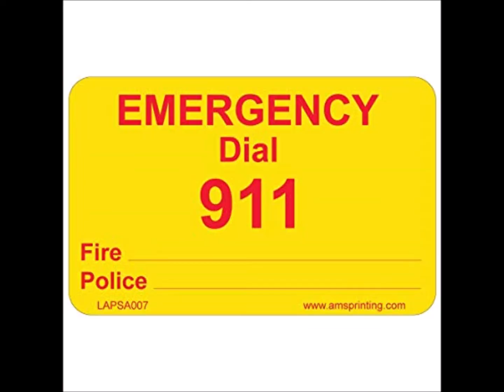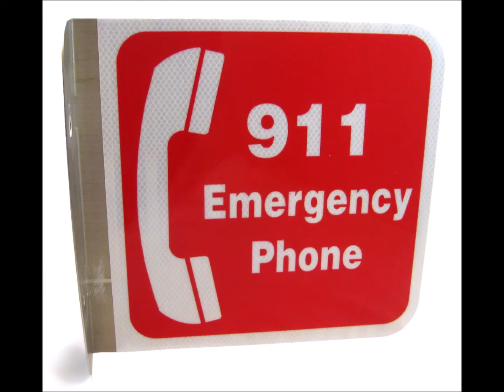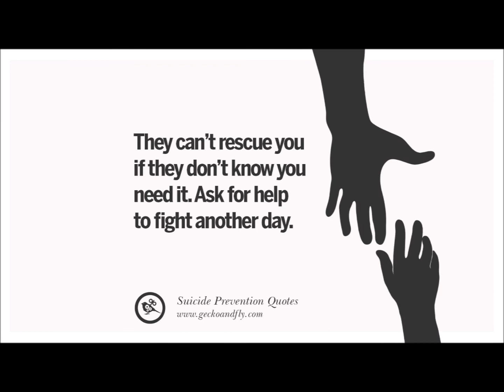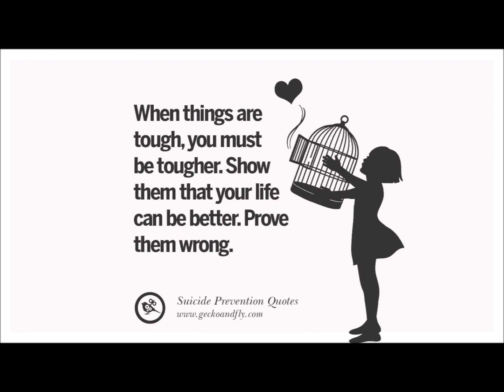National “Night Out” becomes “Night Off” for San Jose Police Department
Video shows an interaction with Behavioral Health and Law Enforcement responding to a Mental Health crisis in San Jose (Santa Clara County)

This went all wrong and we should be using this valuable footage as a training tool to fix this mess and not as evidence to prosecute good people that tried to help.

In the private sector people would be getting fired immediately. Its time to start getting this right Santa Clara County before more people end up dying on our streets. (Or jumping off buildings)

It's called damage control folks and the American Public wants answers from our elected officials on how this man was left on the roof of City Hall till 4 am the next morning.  (See All Videos)

It is called a "Fact Finding" investigation San Jose Mayor Sam Liccardo and you need to get on the ball to make this happen quick. You should be pissed that hundreds of your Tax Paying residents where flooding the 911 system asking to dispatch help for this man. False hope was given to hundreds of callers that where left high and dry

Marching orders came from the "Chiefs" at San Jose Police Department to "Cock" block emergency response and this should never happen anywhere in the United States.

This mirrors the same type of shady police work and leadership that got many good Americans beat up at our convention center just for their political views.

Maybe our Mayor "Stinky" Sam Liccardo and Police Chief "Fast" Eddie Garcia will blame this Homeless man for having a UN controlled mental health episode.

Maybe the City will file a Civil Lawsuit against this man like they do with other homeless people when the City violates their rights and want to cover it up.

I wonder what dumb excuse the City will come up with rather then taking responsibility for shooting themselves in the foot.